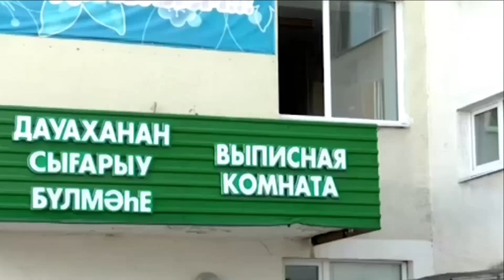Мать выброшенного из окна роддома младенца ПРОСТИЛА его убийцу